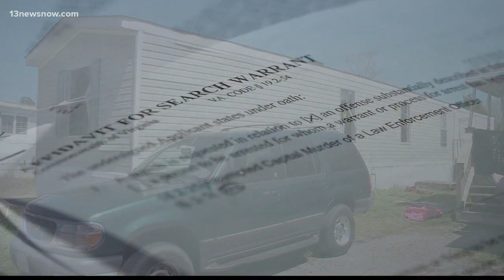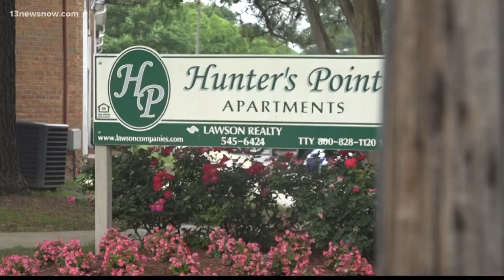New information in multi-city police chase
A man is accused of shooting at Chesapeake Police and leading local and state officers on a long manhunt.